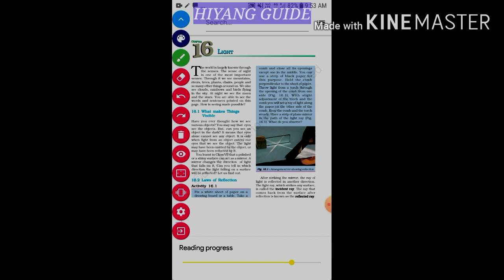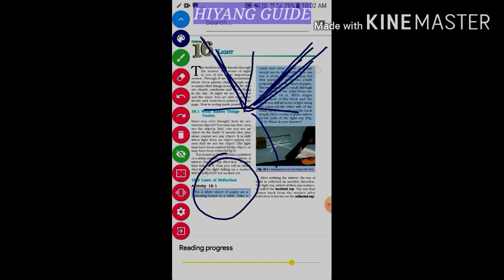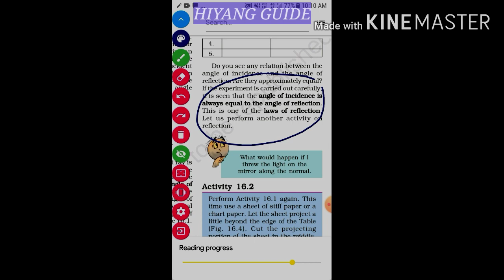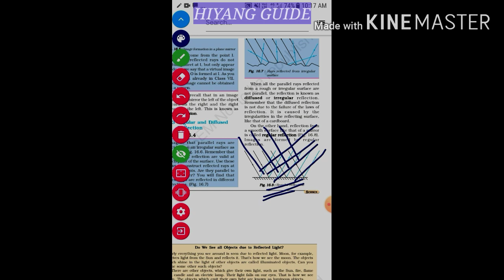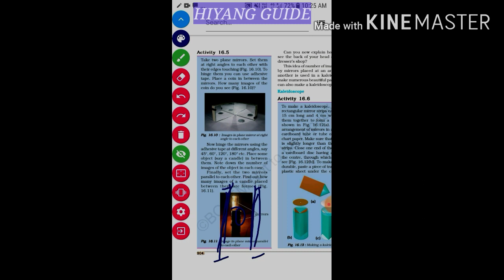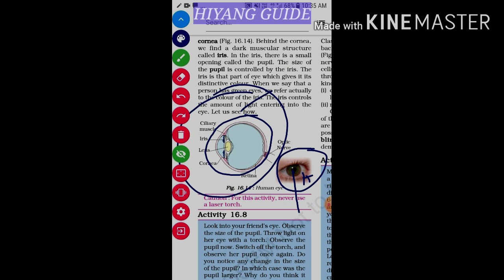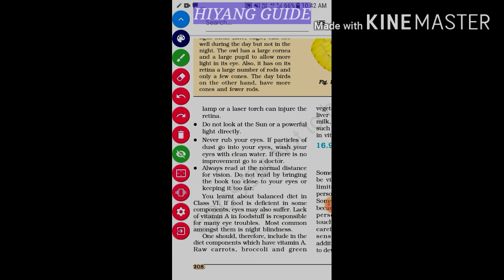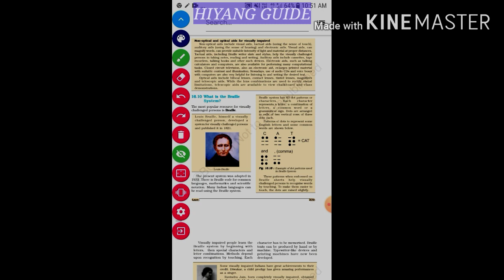CLASS VIII/ SCIENCE/BOSEM/CHAPTER -16 : LIGHT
HIYANG GUIDE
LIGHT - what is LIGHT, it's source, reflection, laws and examples, Human eye, basic structure and keeping eye healthy.